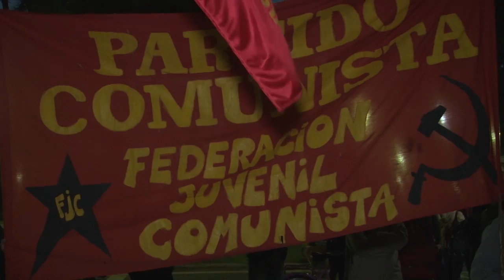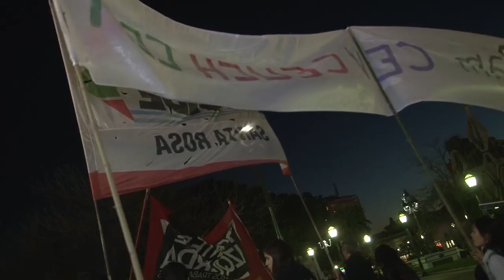Marcha Federal contra el ajuste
Los santarroseños se sumaron a la movilización contra as políticas económicas del Gobierno Nacional.